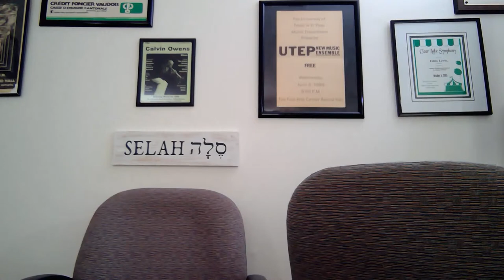Dennis Dotson | Trumpet Q and A 109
Hello everyone,

Today is the big day! We are having Dennis Dotson as a guest today for our 109th Question and Answer session.

Join us in a few minutes to ask Dennis your jazz and trumpet questions.